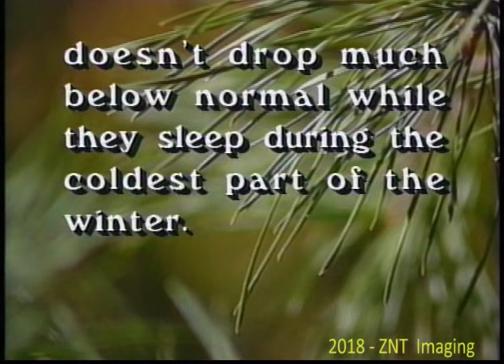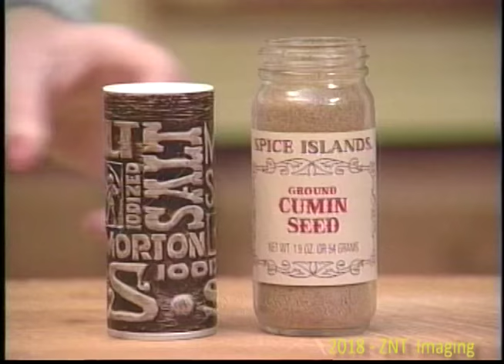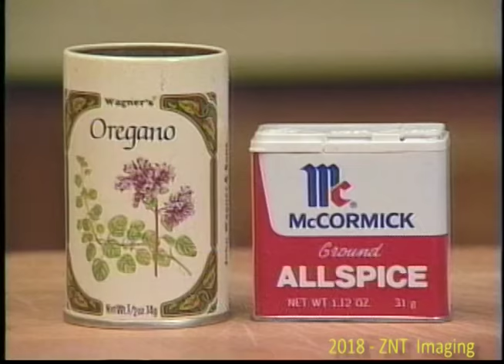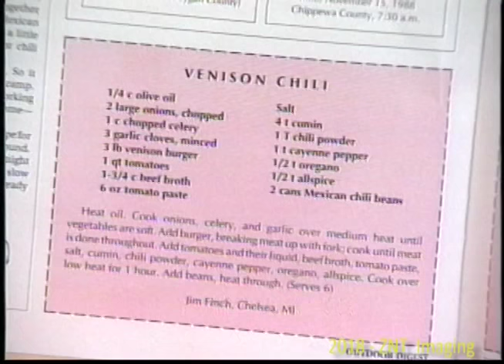Pike & Walleye - Caribou -1990 02 01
On this episode we explore Canada Pike fishing, Part 2 of Alaska Caribou Hunting & A Delicious Venison Chili recipe.